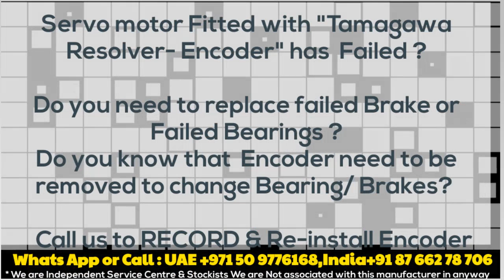Tamagawa STOBER TS2640N121E64 Install Align Adjust Servo motor Repair India UAE Delhi Dubai